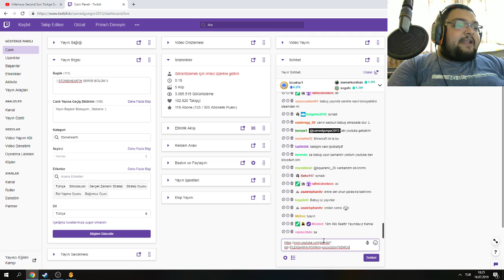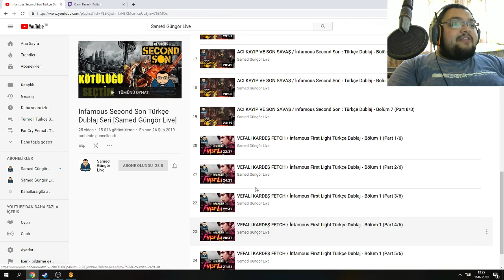KASABAMIZIN SAĞLIKÇIYA İHTİYACI VAR / Stonehearth Türkçe Oynanış - Bölüm 5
Stonehearth Türkçe Oynanış Videosunda , Stonehearth Türkçe Yama İle Oynayabileceğiniz Seri İle Karşınızdayım. Stonehearth Multiplayer Olarak Oynayabiliryosunuz. Stonehearth Türkçe Serimizde Kendi Köyümüzü İnşa Edecek Ve Geliştireceğiz. Keyifli Seyirler Babuşlar.

Özel Açıklama